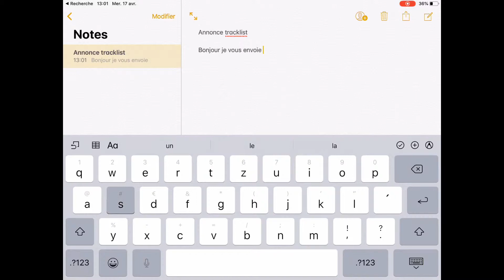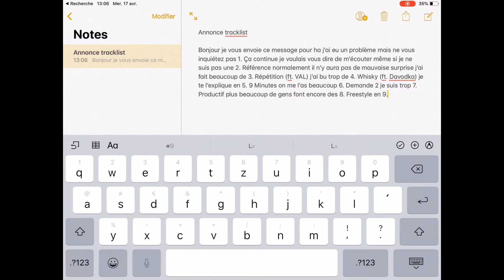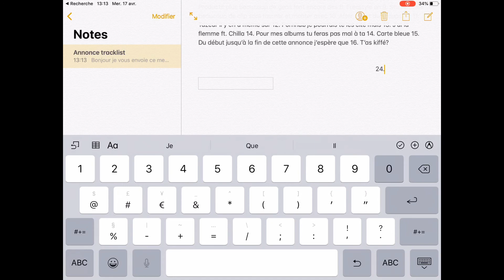Tracklist autoportrait (24.05.2019)